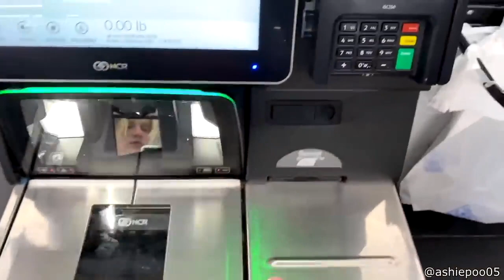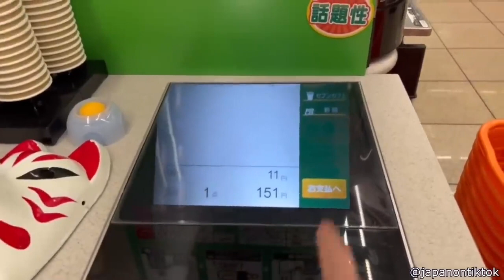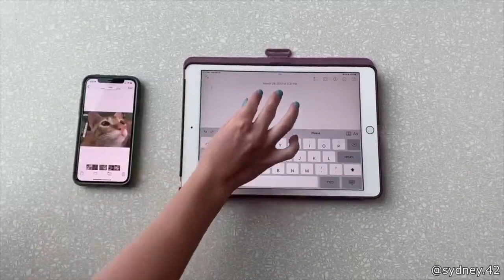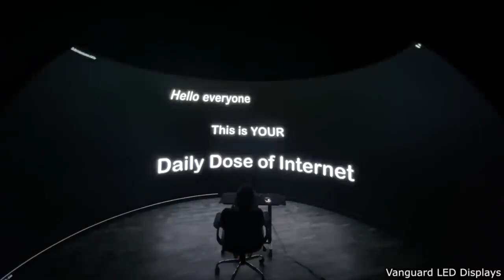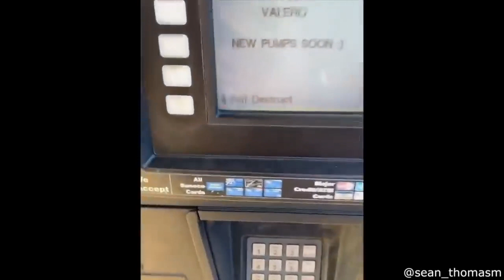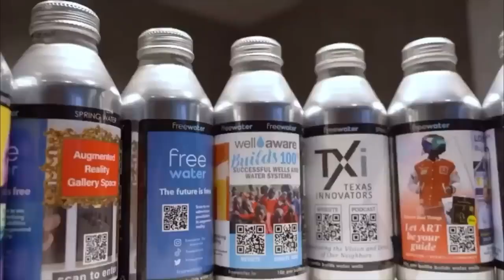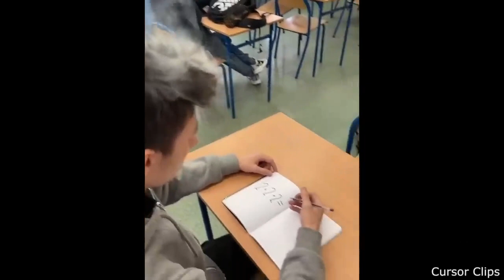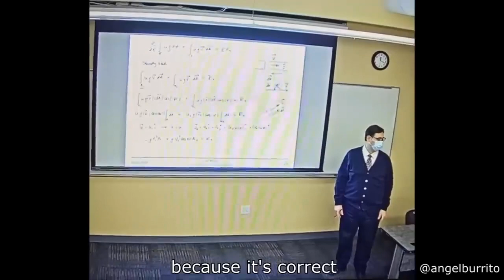1 Hour Of Daily Dose Of Internet